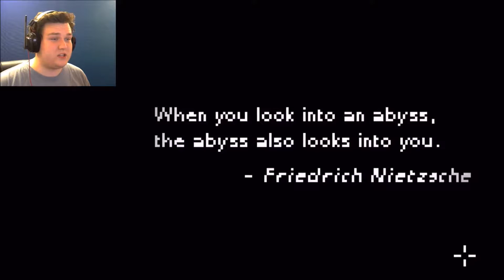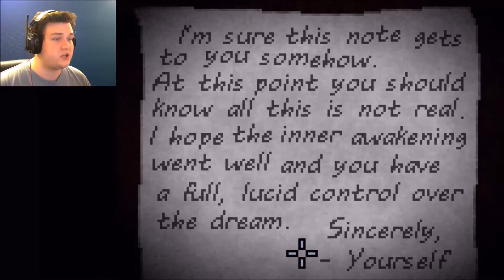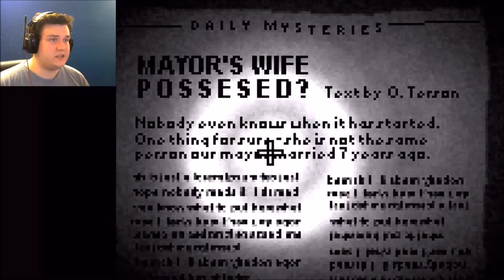WHAT ARE THEY?!? Deep Sleep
Try The Game For Yourself!

Stalk me!